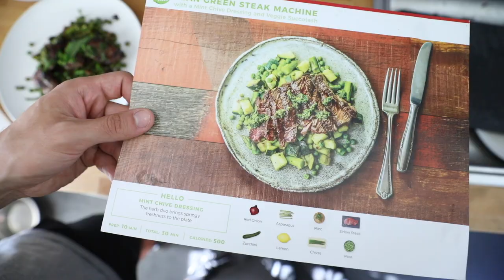A GREAT WAY TO BURN FAT